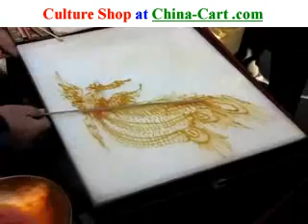The Sugar Man in China